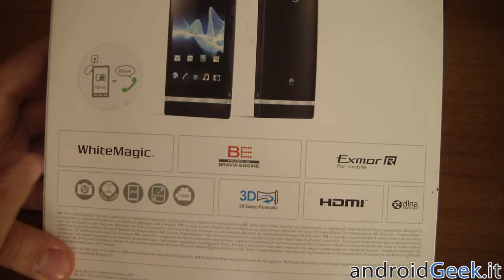Sony Xperia P - Unboxing & Hands on by androidgeek.it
Unboxing e prime impressioni sul Sony Xperia P, smartphone di fascia medio-alta della linea Xperia NXT.